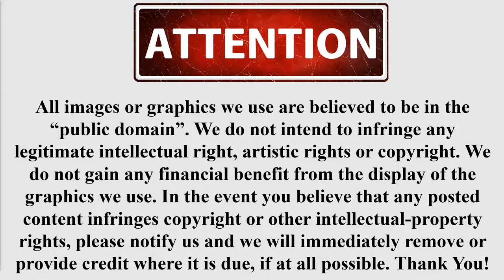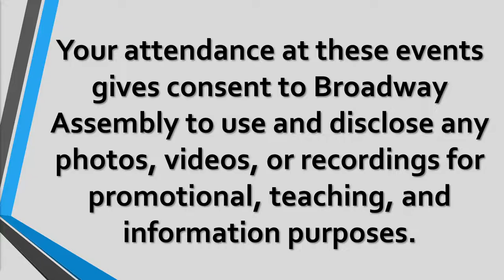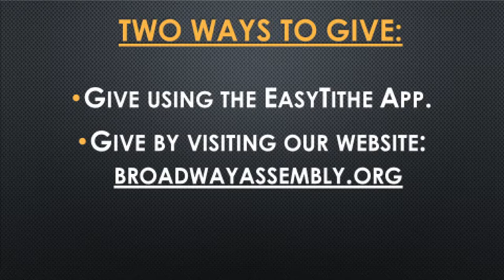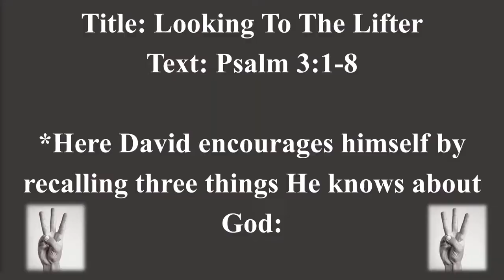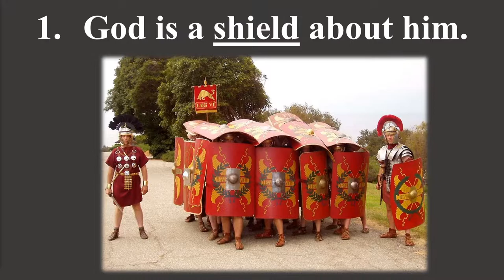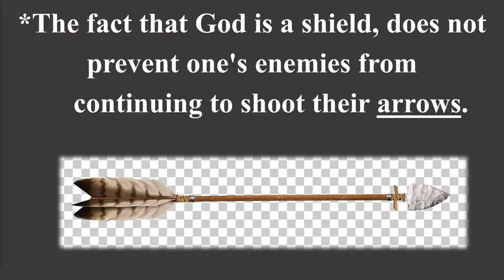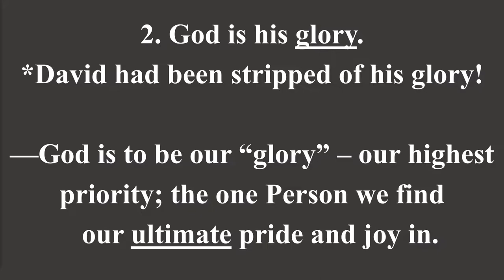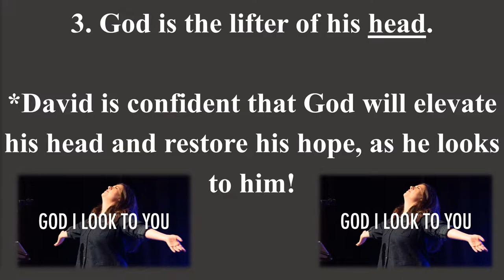07/14/2021 Wednesday Night Live Stream